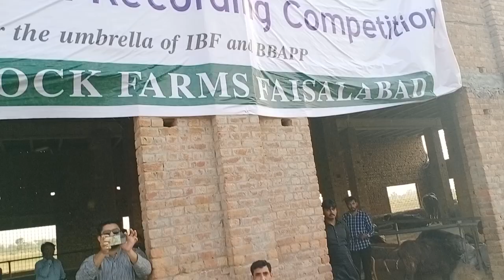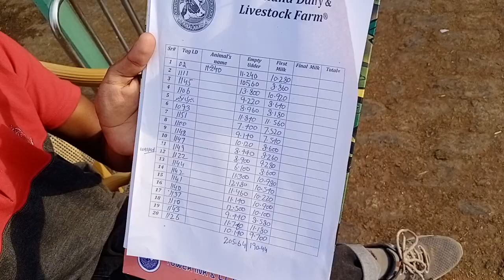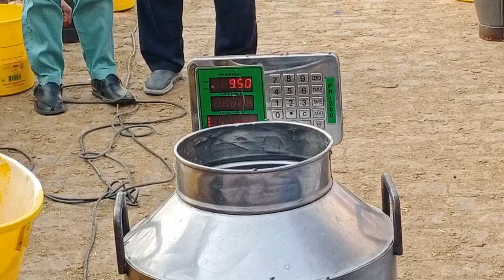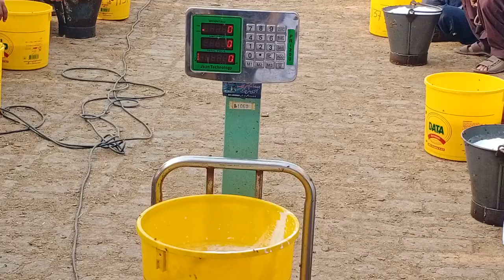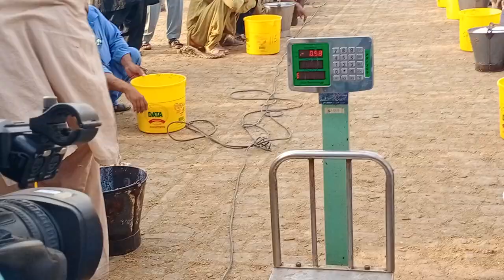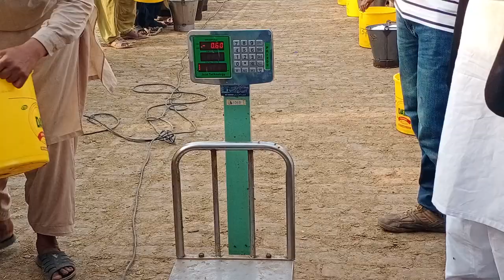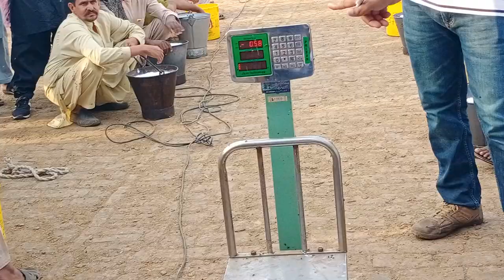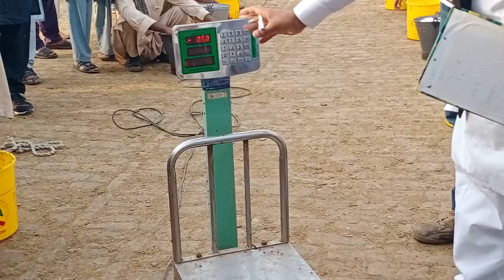S B. Sarbuland Dairy Farm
Beautiful Nili ka kata for sale Arifwala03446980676